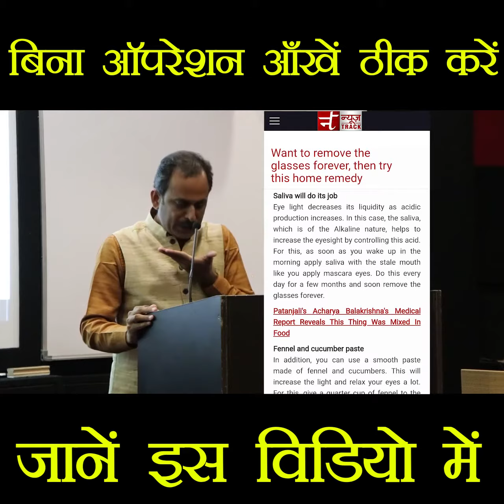Eye Vision Improvement | Common Eye Problems | Improve Eyesight Excercise | Remove Specs Naturally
Do you want to get rid of your spectacles and want to maintain good eyesight? Watch this video now and follow proven healthy home easy eye exercise steps to get rid of all problems related to eyesight. These exercises are best and ayurvedically proven to maintain good eyesight for a lifetime. So hurry, watch this video to learn more.

165+ Clinics
200+ 𝗔𝘆𝘂𝗿𝘃𝗲𝗱𝗶𝗰 & 𝗛𝗼𝗺𝗲𝗼𝗽𝗮𝘁𝗵𝗶𝗰 𝗗𝗼𝗰𝘁𝗼𝗿𝘀 (BAMS & BHMS)